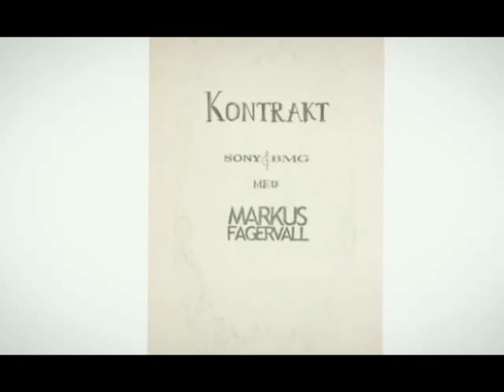Markus Fagervall - intervju 2012 (Bettina i Stockholm)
Markus Fagervall blir intervjuad i TV-programmet "Bettina i Stockholm". Detta visades på SVT 28:e januari 2012.